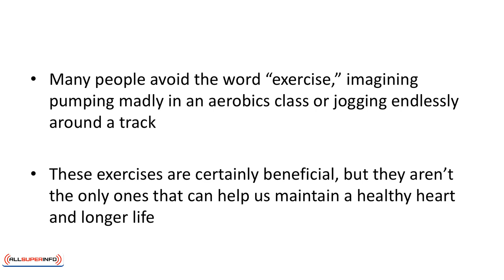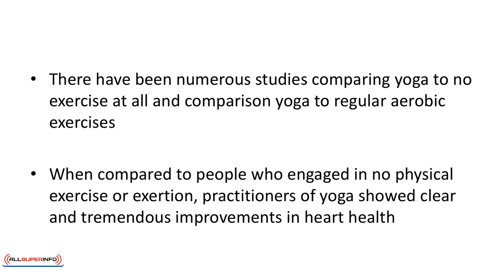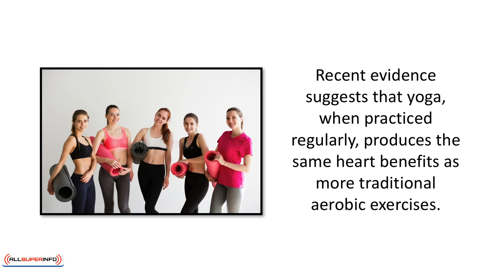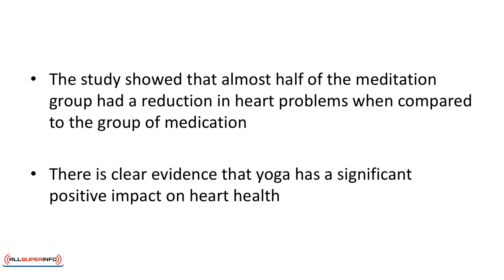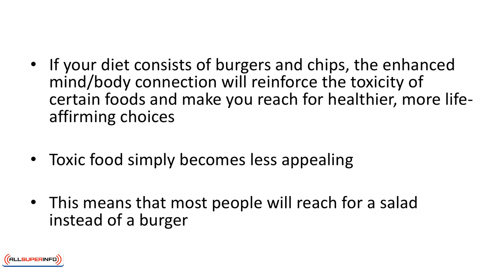Video 6 Yoga and Cardio and Weight Loss